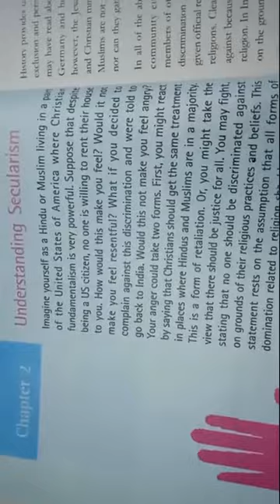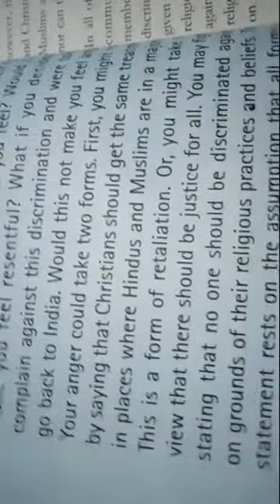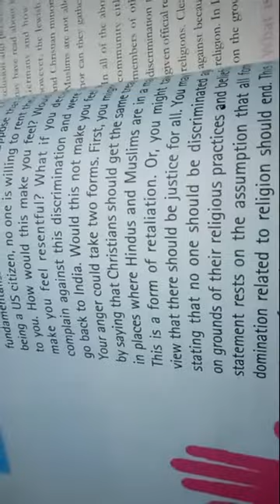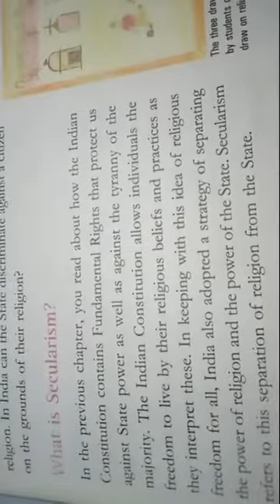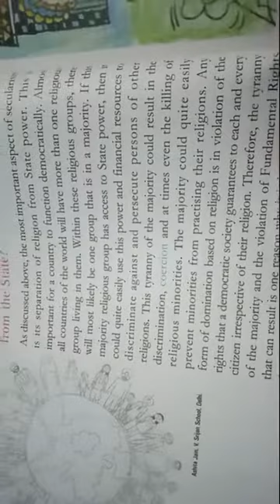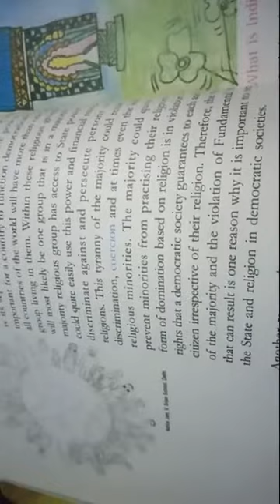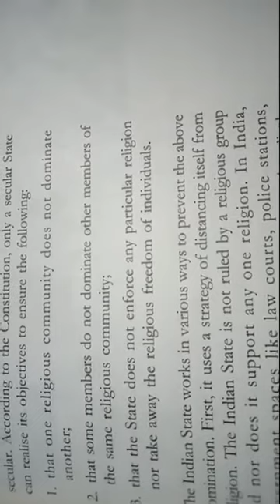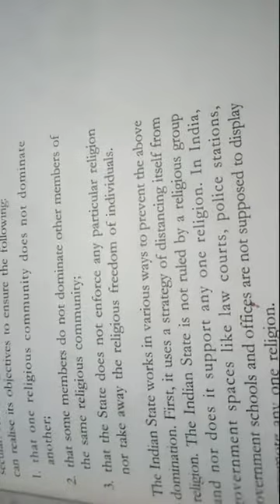Understanding Secularism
Class VIII CIVICS (Akash) 21/4/20